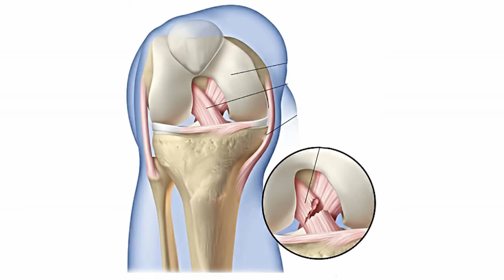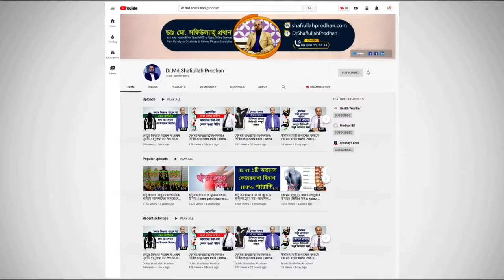ব্যথা থেকে কি রোগী মারা যেতে পারে? ব্যথা ও সমাধান || Pain & Rehabilitation || Bethar Chikitsha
ব্যথা থেকে কি রোগী মারা যেতে পারে? ব্যথা ও সমাধান || Pain & Rehabilitation || Betha Theke Ki Mara Jete Pare?